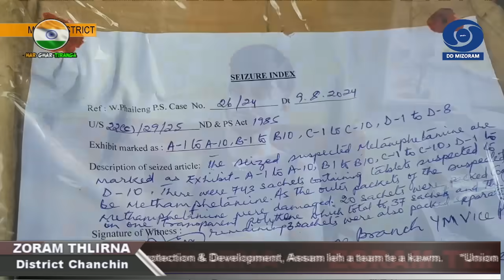DD News Mizoram - Zoram Thlirna | 10 August 2024 | 5 PM